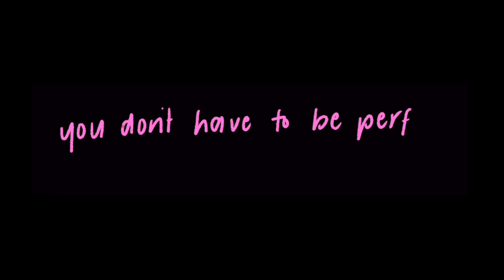what else can i do? (from "Encanto") 🌸🌴 // cover by kez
i always get choked up and filled with emotions whenever i listen to this song (and many others from Encanto, tbh haha. ) (；′⌒`) as a disney kid and recovering perfectionist, this musical number was everything and i knew i had to cover it someday! (this was a blast to record btw BAHAHAH as u can probably tell)

anyway, if you haven't seen Encanto yet, go do yourself a favor and watch it!!! ASAP!

FAQs ✩‧₊˚
[i say like i've actually been asked about these lmao]
╰ editing software: Final Cut Pro X, Adobe Photoshop, Procreate

TAGS ✩‧₊˚
encanto, encanto cover, disney, disney cover, what else can i do, mirabel madrigal, isabela madrigal

SUBCOUNT: 19  ✩‧₊˚